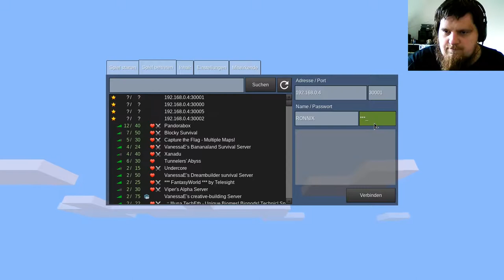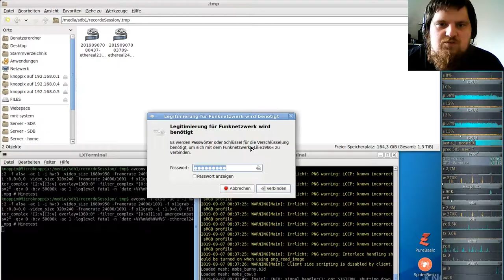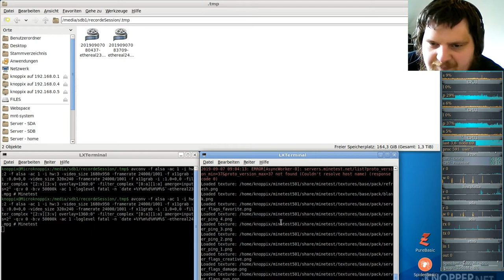German-Ethereal-server ( Minecraft orientiertes Spiel ) #24